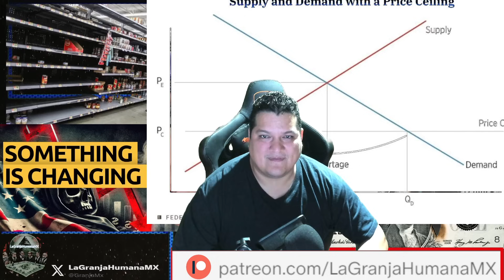De los controles de precios a la hambruna masiva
¿cómo se ven los controles de precios en la realidad? Para ello, recurro a un excelente hilo de Robert Sterling, ex ejecutivo de fusiones y adquisiciones de uno de los mayores productores de alimentos de Estados Unidos.

Robert nos guía a través de un proceso de trece pasos desde los controles de precios de los alimentos hasta la escasez generalizada de alimentos, algo que no hemos visto en este país desde la Gran Depresión, cuando FDR también impuso controles de precios .

Primera etapa: los tenderos en quiebra...

2.Si quieres que tus amigos disfruten también el video, compártelo en Facebook, Twitter o la red social que más te guste.